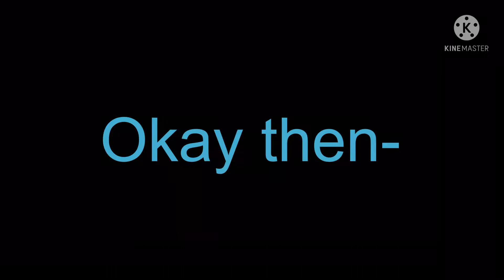Remaking my first video! (Tell me which one is better)